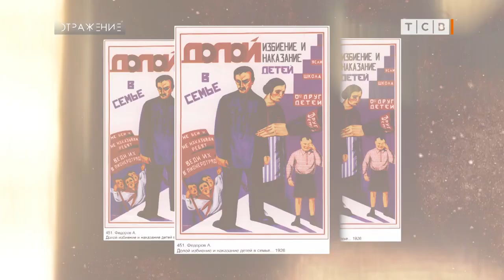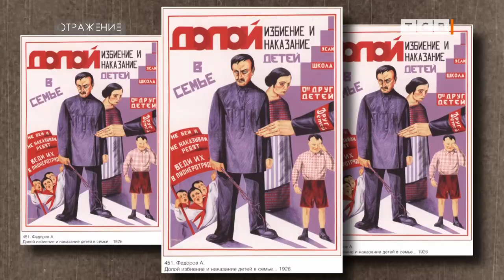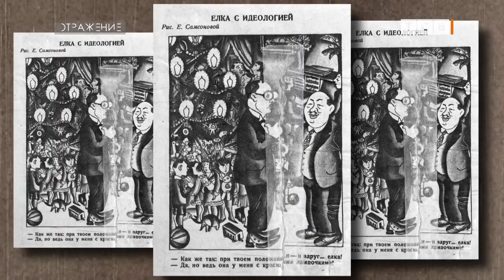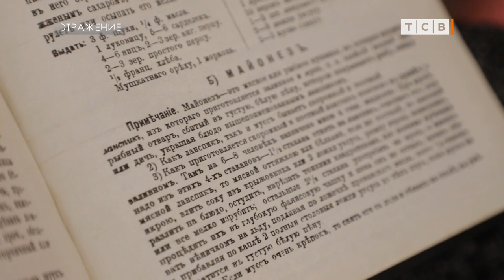Новогодний стол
Шампанское, салат Оливье, селёдка под шубой, холодец, шпроты, мандарины. Так выглядит наш новогодний стол. Таким он был 30 лет назад, 50 лет назад, и кажется, что всегда. На самом деле традиции новогоднего меню менялись и продолжают меняться. Революции, войны, смены правящих режимов и экономических политик влияют на то, что мы едим под бой курантов. До революции главным украшением новогоднего стола был жареный гусь. А слово майонез обозначало совсем не то, что обозначает сейчас.